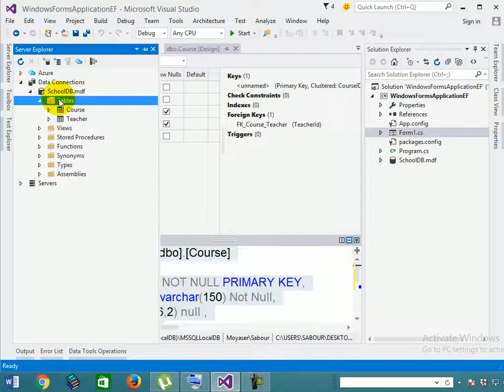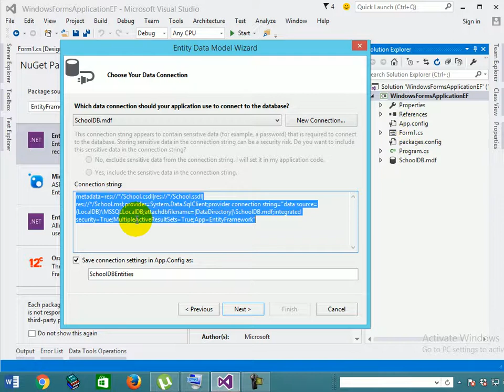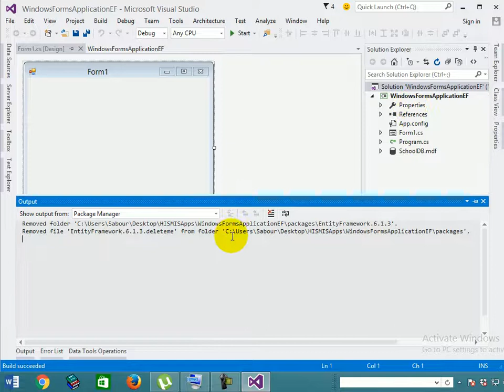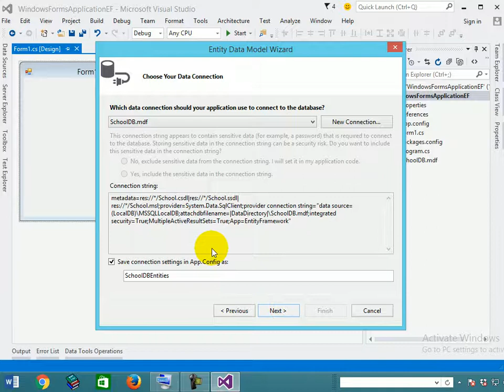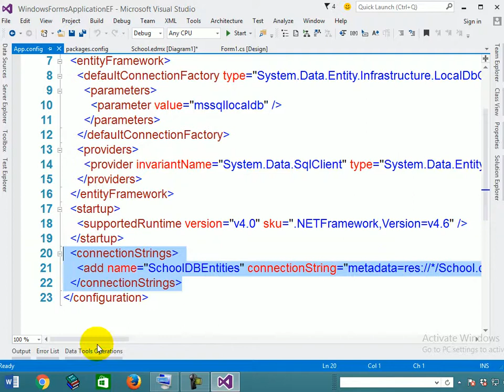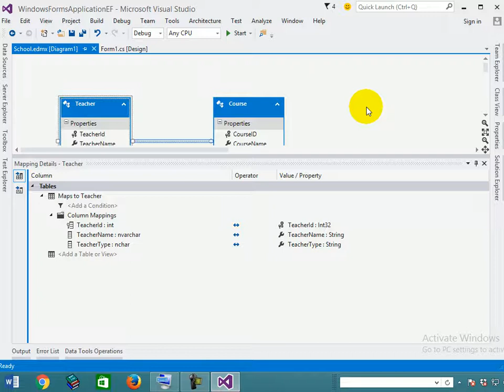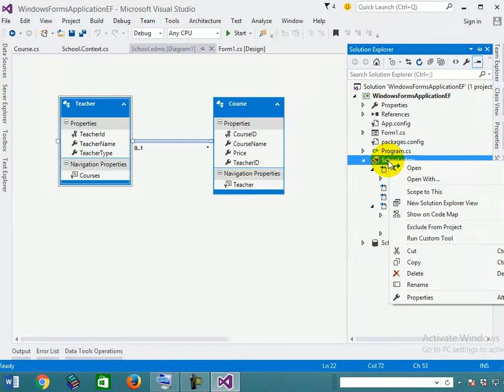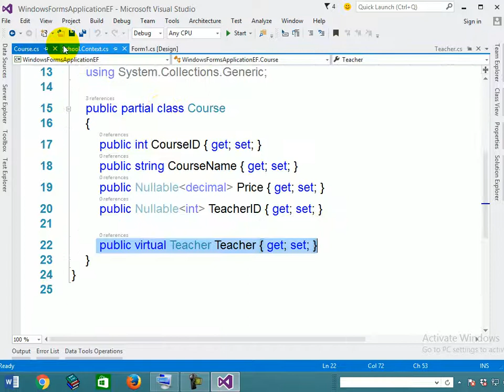4 Entity Framework C# SQLServer Create Entity Data Model